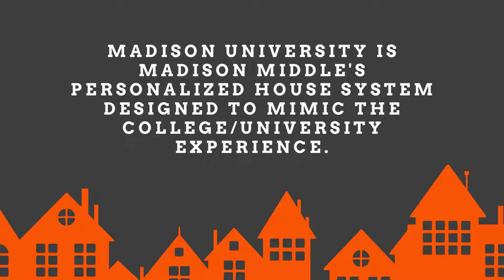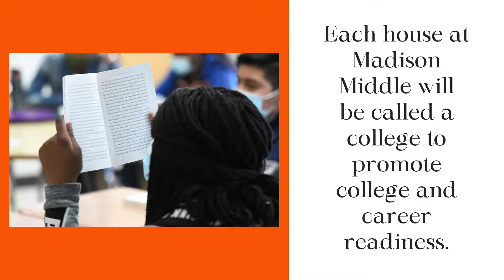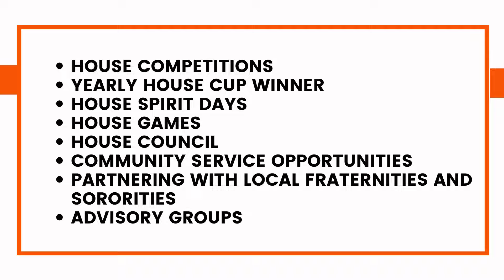Madison Middle University Overview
Madison University is the nickname for Madison Middle’s personalized house system, which is designed to mimic the college experience by placing students and staff in small communities (known as colleges) that come together on a regular basis. The house system fosters pride and responsibility and demonstrates respect for the contributions of others.